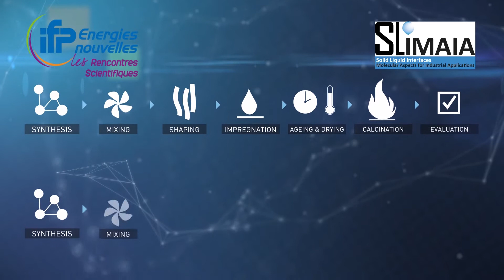Solid Liquid Interfaces: Challenging Molecular Aspects for Industrial Applications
Les Rencontres Scientifiques d'Ifpen :
Solid Liquid Interfaces: Challenging Molecular Aspects for Industrial Applications - SLIMAIA.

IFP Energies nouvelles / Rueil-Malmaison (France) - From 27 to 29 March 2018